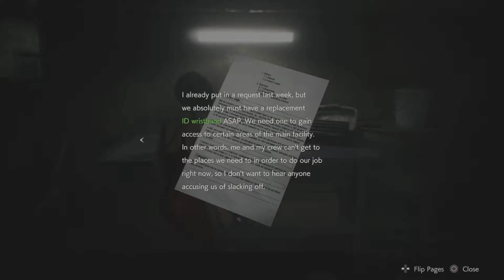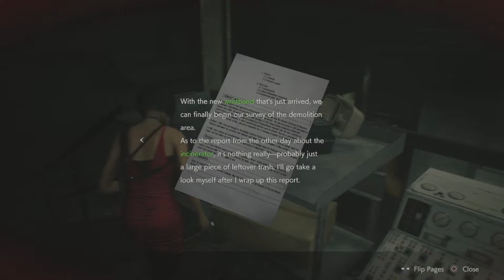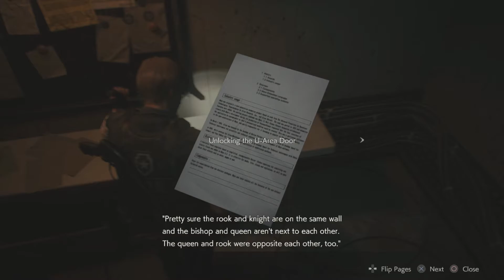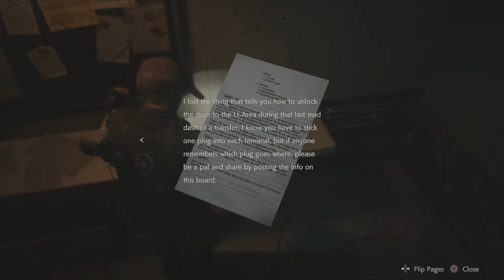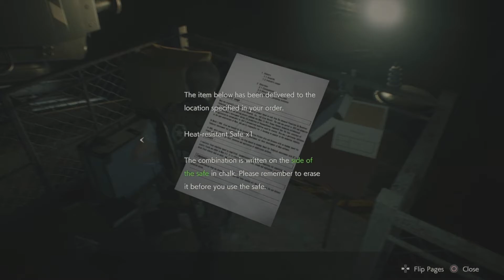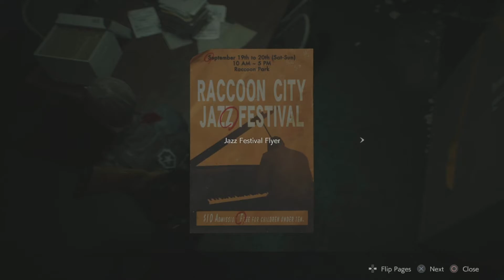Let's play Resident Evil 2 Leon[A] part 5| Into the sewers...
Join us as we escape the RPD and Mr.X and make our way into the sewers with Ada. What lies in wait for us down here?